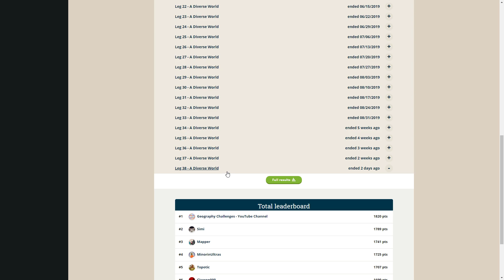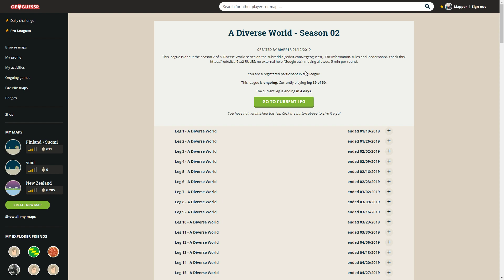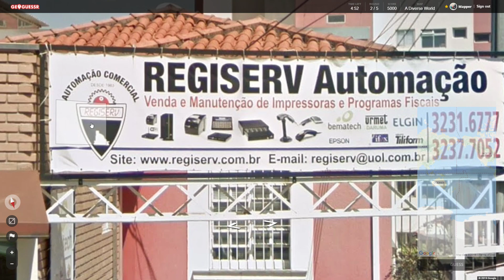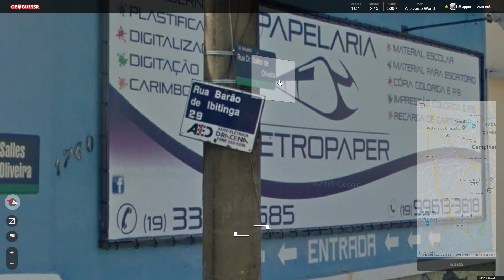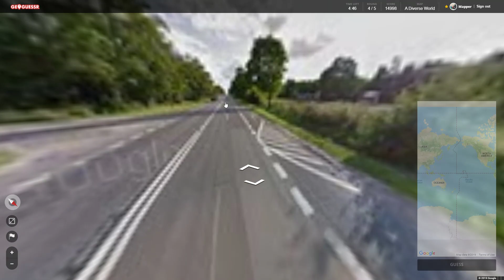[FR] A Diverse World S02E39 (Geoguessr)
Deuxième saison sur Geoguessr avec ma carte personnalisée "A Diverse World"! Tous les samedis, un nouveau défi sera généré par le jeu, et ce sur 50 semaines (soit jusqu'à la fin de l'année).

Pour rejoindre le championnat et avoir le lien du nouveau défi chaque semaine, suivez ce lien
Un compte gratuit est suffisant pour rejoindre et jouer.

Tous les samedis une vidéo sortira avec ma propre expérience de jeu du défi précédent. Sur Reddit vous trouverez également un sujet par semaine avec le lien du défi si vous avez raté l'échéance

Bonne chance!